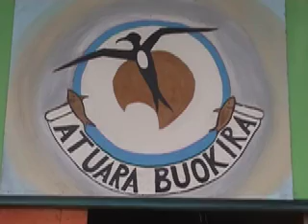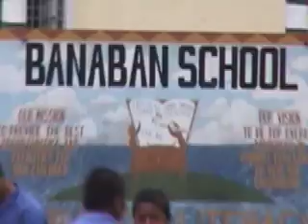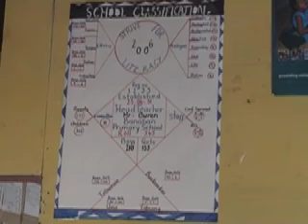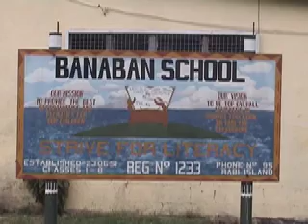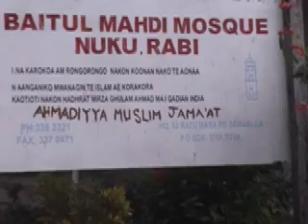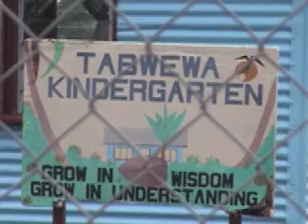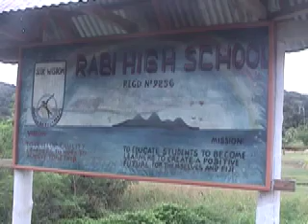Banaban Raobeia (Ken) Sigrah advising on Banaban Culture and Customs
Banaban Raobeia (Ken) Sigrah is interviewed by Prof. Grant McCall advising prospective students in the 2006 UNSW Anthropology Fieldwork course about Banaban Culture and Customs and how to behave when they visit his island. He offers advice on common phrases, polite behaviour, and expected confusions that the students might encounter during their stay. The video features also footage of Rabi Island itself and the activities of the people who live there. The people of Rabi Island come from the central Pacific island of Banaba and were relocated from their original home to this island in the Fiji archipelago in 1946.

This work is in copyright and subject to the protections of the